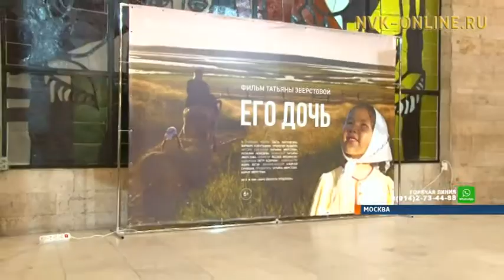Первый показ якутского фильма «Его дочь» с успехом прошел в Москве